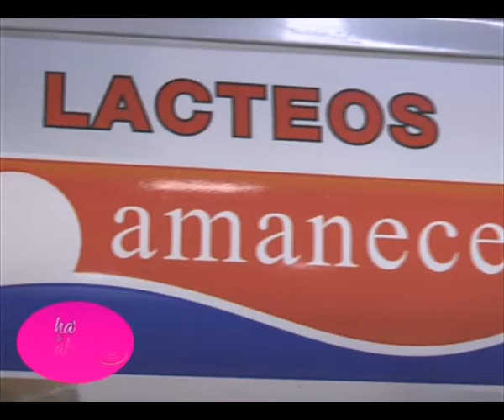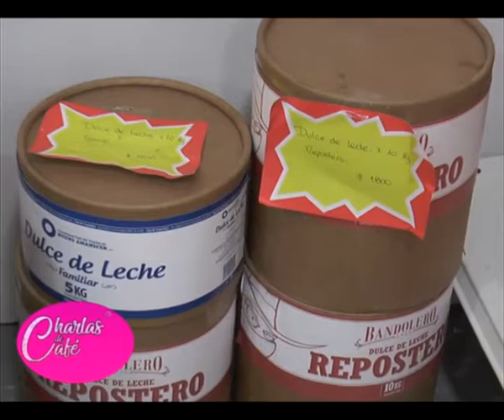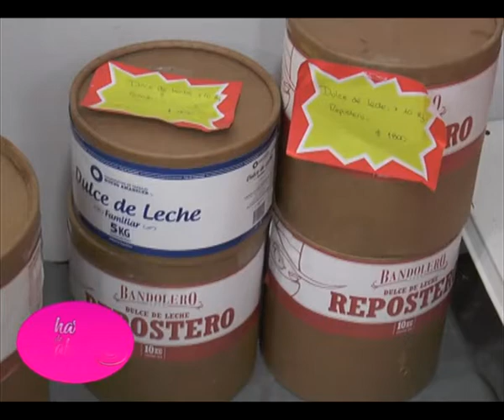Lácteos Amanecer en Tres Arroyos - Sergio Gancedo - uno de los responsables del emprendimiento -